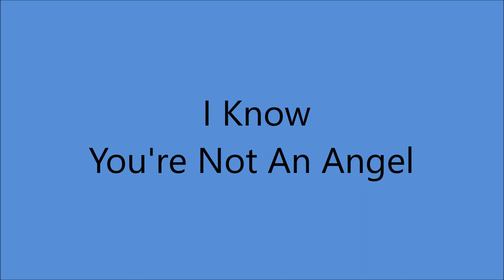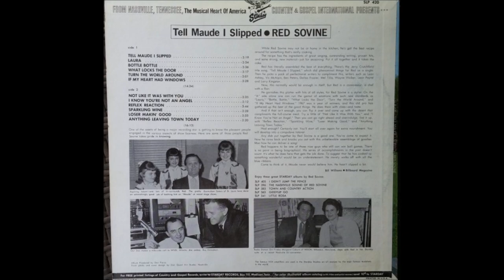Red Sovine - I Know You're Not An Angel [c.1967].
[Written by   Elmo Linn - Mel Tillis]

Issued on  LP  "Tell Maude I Slipped" [1968]

2008  West Virginia Music Hall of Fame